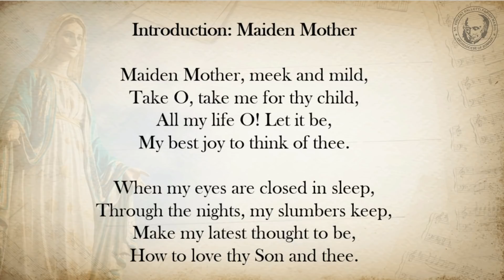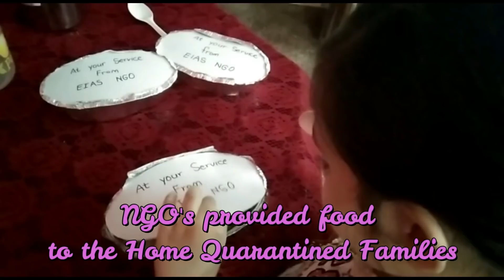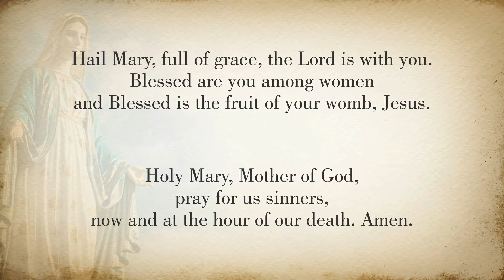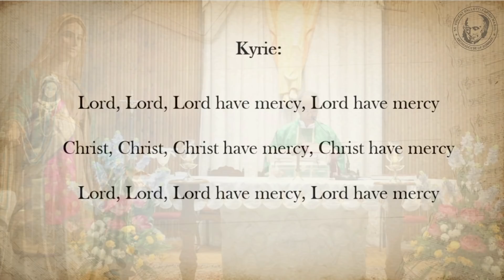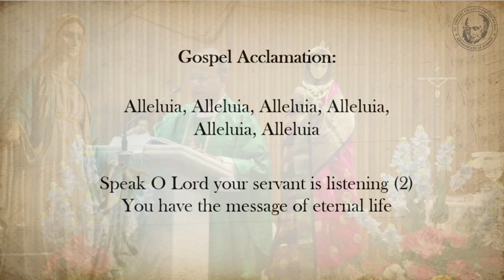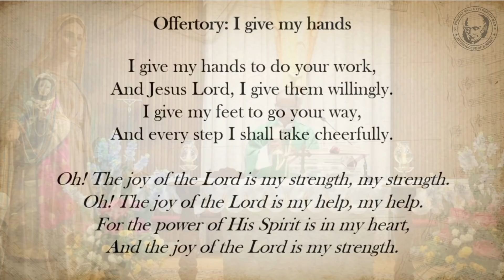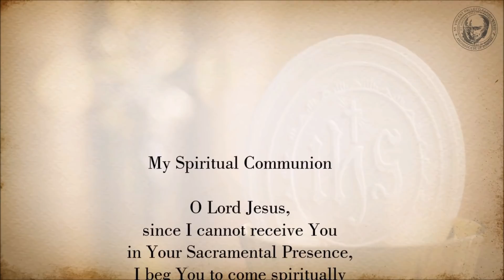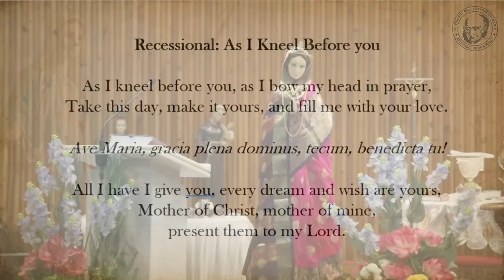Day 3 | Nativity Novena in Honour of our Blessed Virgin Mary | 7:00am | Wednesday 1st September 2021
Nativity Novena in Honour of our Blessed Virgin Mary | Day 3 - Social Workers | 7:00am | Wednesday 1st September 2021